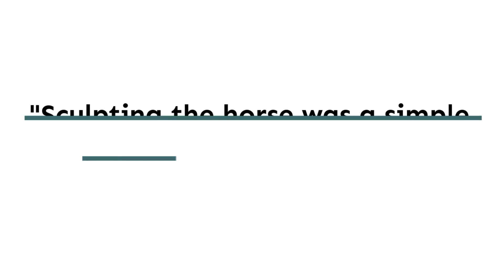Lisa Gordon Horse Sculptures at Ann Korologos Gallery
Artist Lisa M. Gordon was born and raised in Southern California. Gordon earned a Bachelor’s degree in sculpture and photography from California State University in San Bernadino, and later earned her Master of Fine Arts from California State University, Fullerton. Her childhood was marked with a passion for horses, from playing with and drawing plastic models to riding and training them in her teenage years. She also watched as stable after stable was abandoned for parking lots and
expanding development, which would later influence her work.  Lisa’s bronze sculptures breathe new life into an often cliché’ historical subject by showing horses balanced on spheres, walking
through hoops, straddling pedestals, swaying on rockers or bouncing on springs. These powerful creatures in whimsical scenes are a metaphor for the human experience, demonstrating the balance between having fun and giving life purpose.